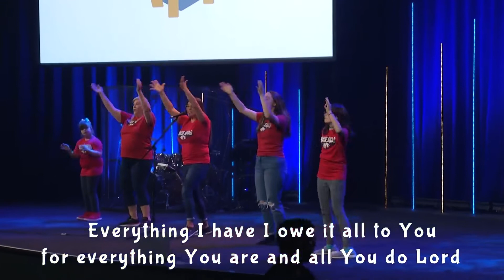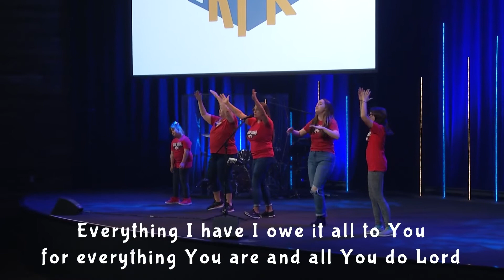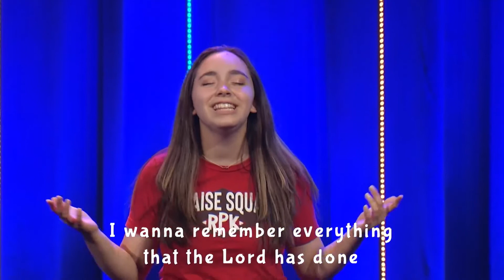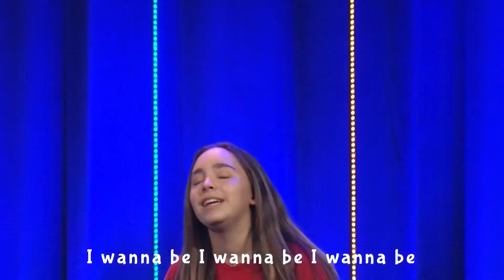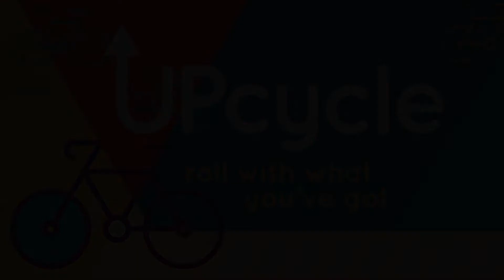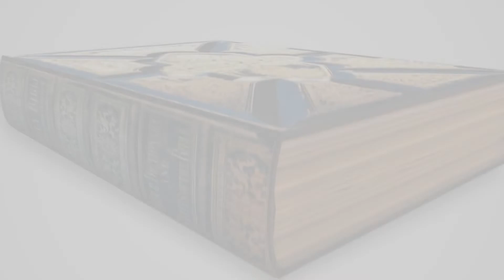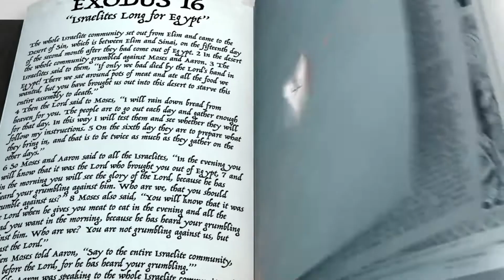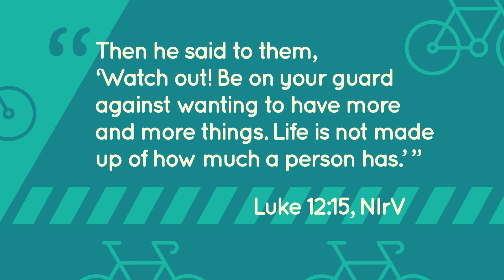RPK Online | Elementary | November 20/21